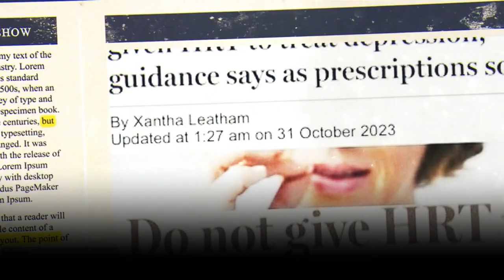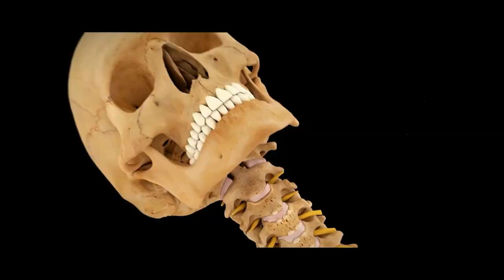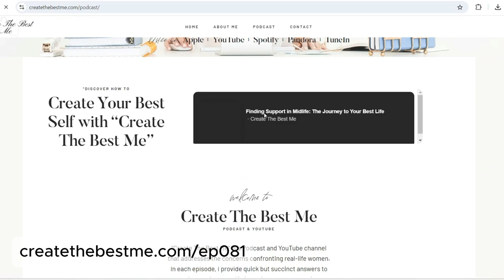My Postmenopausal HRT Hormone Replacement Journey... Did My Symptoms Go Away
Thinking about starting hormone replacement therapy? Watch my 90-day HRT review to find out all the ups and downs!

In this video, I take you through the rollercoaster ride of my first 90 days on bioidentical hormone replacement therapy (BHRT), highlighting the remarkable improvements in my well-being alongside unexpected side effects.

Here's what you'll learn:

🎬 The specific medications and treatments I used
🎬 Physical and lifestyle changes I experienced
🎬 How I managed side effects like migraines and hair loss
🎬 Benefits I noticed, such as improved sleep and increased energy
🎬 Challenges I faced, including weight gain and facial hair growth

I discuss everything from detailed medication instructions and bandage care to personal anecdotes like my Disneyland trip and its surprising benefits. You'll discover:

1️⃣ Bioidentical Hormone Replacement Therapy: The process and immediate effects
2️⃣ Physical and Lifestyle Changes: How BHRT impacted my daily life
3️⃣ Managing Side Effects: Strategies for dealing with migraines, hair loss, and more
4️⃣ Benefits and Challenges: The upsides and downsides of BHRT

🕐 Time Stamps:
00:00 My Postmenopausal HRT (Hormone Replacement) Journey... Did My Symptoms Go Away
00:25 Struggling With Night Sweats, Teeth Grinding, Insomnia?
02:49 Day 1 HRT
03:49 Mild Headache After Treatment and Bloating
07:30 Posting Updates on Treatment Progress and Schedule
08:22 Day 2 HRT
11:11 Day 13 HRT
13:16 Increased libido, Mild Returning Brain Fog
13:52 BHRT Initially Cleared Brain Fog, and Sleep Improved
16:30 Day 18
18:11 Day 22
18:47 Day 28
19:57 First Warm Trip to Disneyland and Zero Unpleasant Menopause Symptoms
21:42 Day 31
22:07 Day 34
23:30 BHRT Treatment Reduced Chronic Body Pains Substantially
24:03 Day 52
25:06 Monitoring Influx of Migraines
26:24 Day 74 HRT
27:36 Allergic Reaction to Prescription DHT Inhibitor
29:33 BHRT Effectiveness and Hair Shedding
30:24 Day 91 HRT
33:52 Nutrafol Use Before BHRT, Better Sleep Quality
34:33 Summary and Thoughts

Call to Action:
Don't miss the practical advice and real-life experiences shared in this episode. Leave a comment about your HRT or BHRT journey, and let's support each other!

Next Week’s Episode:
👉 Don't miss out on next week’s episode featuring Alison Bruhn discussing fashion for empty nesters!